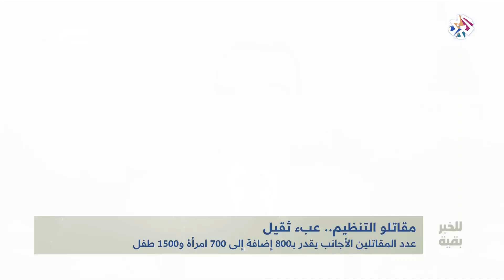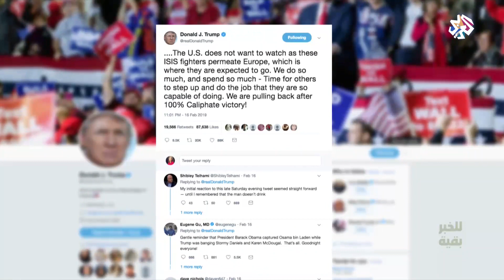للخبر بقية | مقاتلو التنظيم .. عبء ثقيل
سلطت حلقة اليوم من برنامج للخبر بقية الضوء على ملف مقاتلي تنظيم الدولة الإسلامية وزوجاتهم وآبائهم العائدين من سوريا مع نهاية المعارك.
تقديم: وائل تميمي